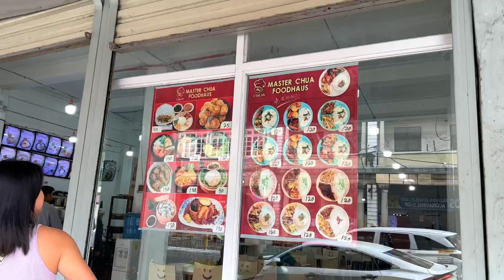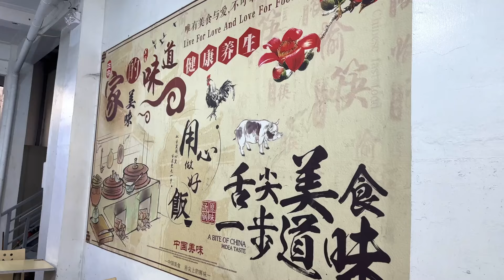The OG Chinese Karenderia in Iloilo - Master Chua Food Haus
Follow us for more food and travel content